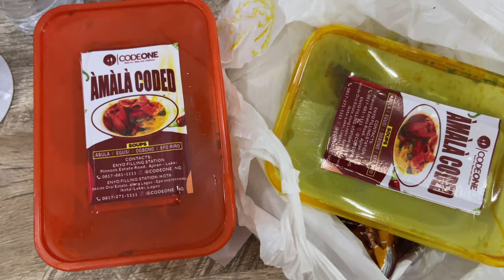48 HOURS AT THE MOST BEAUTIFUL RESORT IN NIGERIA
Hi Sweeties, I'm back with another vlog! taking you on a staycation this time around.

LET’S CONNECT